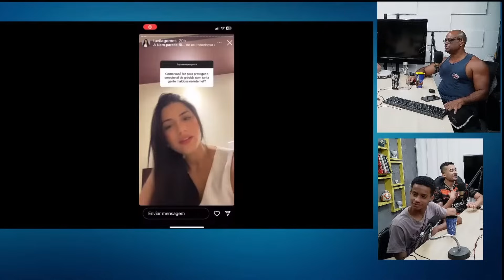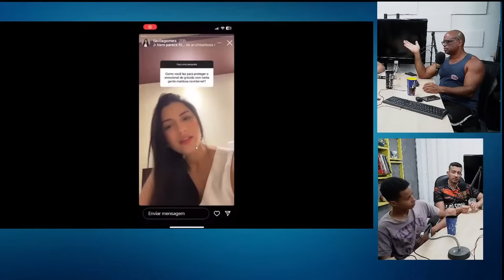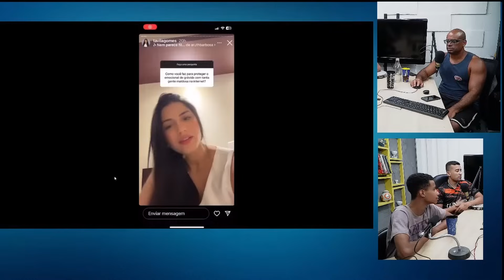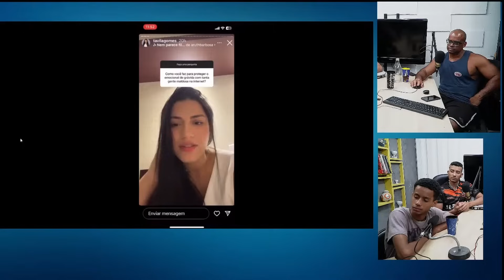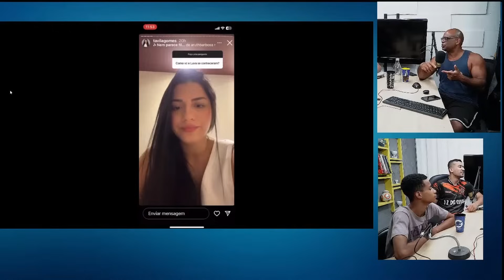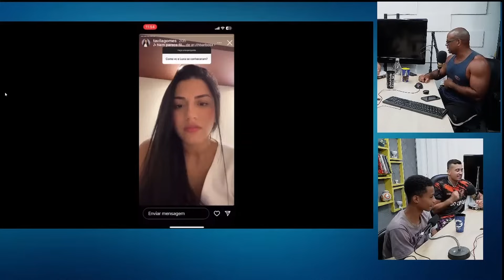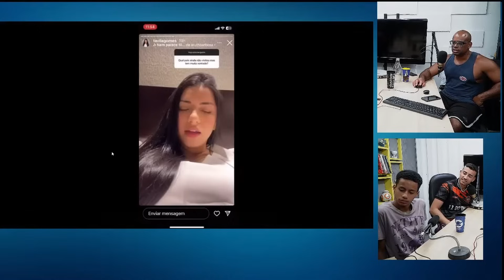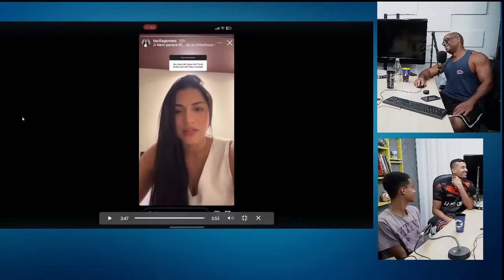Namorada do Luva de Pedreiro RESPONDEU os RedPiIIs!!